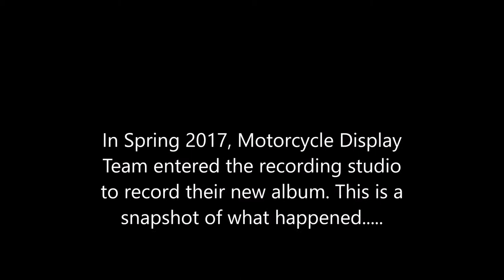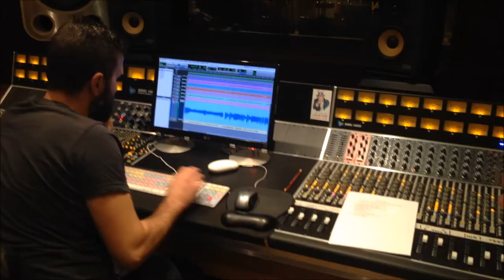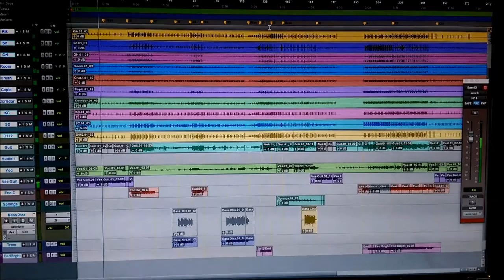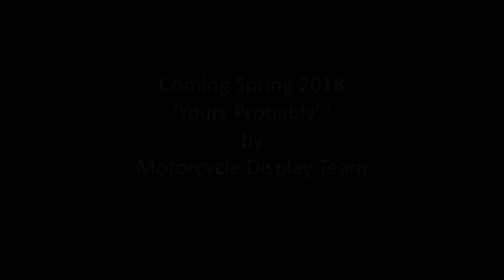Motorcycle Display Team- Yours Probably Album Trailer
Spring 2018- Motorcycle Display Team release their album 'Yours Probably'. Here's a look at the recording for that record